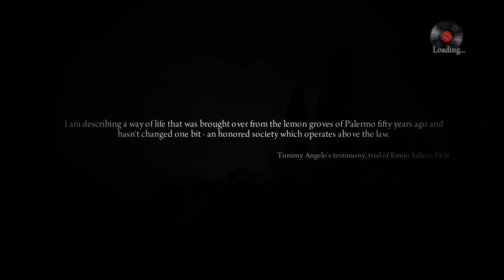Longplay - Mafia II: Definitive Edition - 16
Step back into the tumultuous world of organized crime with Mafia II: Definitive Edition, the remastered classic that brings the gripping story of Vito Scaletta to life. Join me as we navigate the post-war American underworld, where loyalty, betrayal, and ambition shape every decision.

We’ll explore the richly detailed city of Empire Bay, a stunning representation of 1940s and 1950s America, filled with bustling streets, vintage cars, and a deeply immersive atmosphere. Experience Vito’s journey from a small-time crook to a made man in the Mafia, where every choice can lead to glory or downfall.

Follow me as we relive the epic story of Mafia II: Definitive Edition, where the pursuit of the American Dream comes at a cost, and power is the ultimate prize.